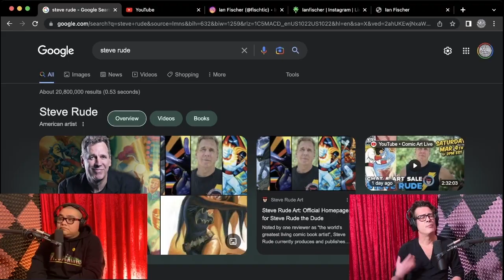MB:131 Ian Fischer on Making a Documentary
Listen to this podcast on Apple Podcasts